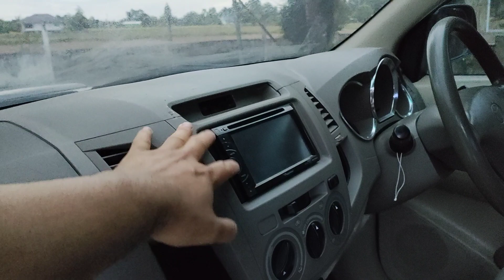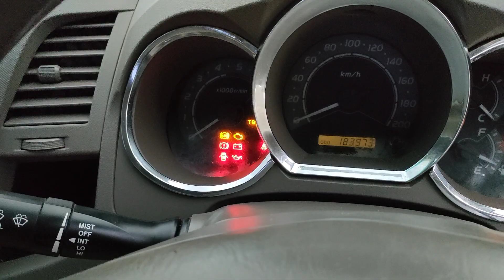ขาย toyota vigo prerunner 3.0 ปี 07 รถมือสอง นิพนธ์ออโต้คาร์098-5984026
ขาย toyota vigo prerunner 3.0 ปี 07
ดาวน์ 35,000 บาทไม่ต้องค้ำ
จัดไฟแนนซ์ 264,000 บาท
ค่างวด 6,000 กว่าบาทรวมประกันชีวิต
จบเงินสดลดได้
รถอยู่จังหวัดมหาสารคาม
บริการจัดไฟแนนซ์ทั่วประเทศไทย
ติดเครดิตติด bl ออกได้